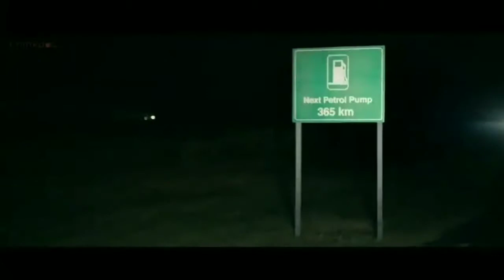New Platina 100 ES Disc Launched In India|कम कीमत में मिलने वाली कमाल की बाइक|Bajaj Platina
One of the bestselling Bajaj motorcycles, Platina 100 ES (electric start) disc variant has been launched at Rs 60,698. It gets 240 mm disc at the front, whereas rear tyres have 110 mm drum brakes with anti-skid braking system.
In comparison, Platina 100 ES drum brake variant comes with a price tag of Rs 58,477. There’s Platina kick-start alloy variant as well, which is priced at Rs 50,464. All prices are ex-showroom, New Delhi.